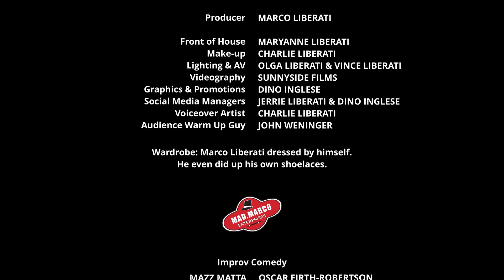‘TELL US ANOTHER ONE!’ - SEASON 3, EPISODE 13 - BEST OF JOKE OFF #1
‘TELL US ANOTHER ONE!’ - A Show with Tall Tales, Jokes and Antidotes.
Standup Comedy, Jokes, Improv & Sketches.

Featuring: James Liotta, Gavin Leadbetter,
Joel Temperly, Sarah Maree Cameron,
Paula Ferrari, Krutika Harale,
Nathan Chin, Olga Liberati,
Christine Percival & Marco Liberati

These episodes are airing on Channel 31 Melbourne every Monday at 10:30pm with repeat viewings every Friday at 2:00am.

‘Tell Us Another One!’ Season 3 was filmed at the Dandenong Club in 2024.

Hosted by Marco Liberati.